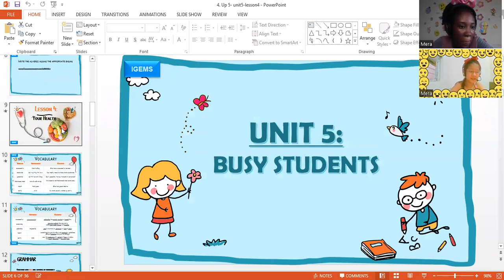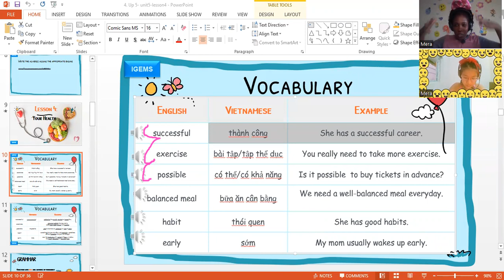IGEMS E UP5 UNIT5 LESSON 4 I Mera